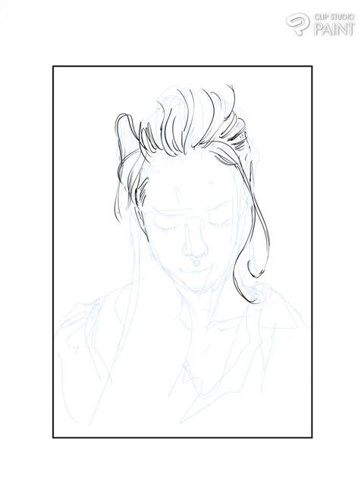Aoi Yu (Quick Painting with CSP)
Experiment with the CSP watercoloring method & workflow.